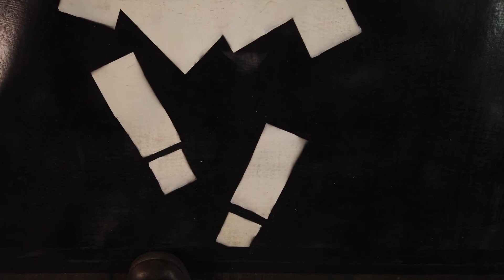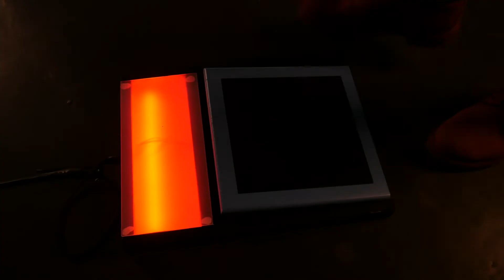Exposition Happy Feet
Vous travaillez en médiathèque, festival, centre culturel ? Les jeux présentés vous intéressent pour vos événements ?

3 jeux vidéo jouables aux pieds, adaptés aux conditions sanitaires ! Cette expo' fun, variée et colorée respecte les gestes barrières.

Les jeux :
_ Abstract Pixel Run! de Gildas Paubert/Play-Fool
Un runner solo où vous devez aller le plus loin possible sans tomber, en contrôlant votre personnage avec l'aide d'un tapis de danse.

_ Kick in the door de Richard 'raxter' Baxter et Ben Rausch
Un jeu coopératif à 3 joueurs où vous devez communiquer pour affronter des monstres de couleurs.

_ Toasterball de Couch Game Crafters
Affrontez-vous en 1 contre 1 à coup de grille-pains athlétiques, défiez les lois de la physique et marquez des buts !